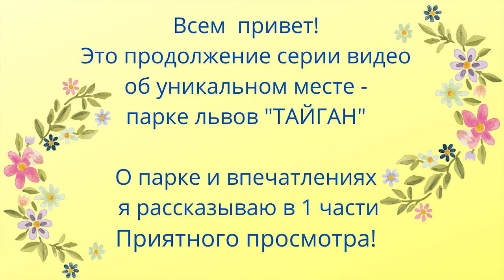ОПАСНЫЙ ХИЩНИК НА РАССТОЯНИИ ВЫТЯНУТОЙ РУКИ * У КАЖДОГО СВОЙ КУСОК * ЛЬВЫ И ЛЬВИЦЫ * ТАЙГАН * КРЫМ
В этом видео расскажу о необыкновенном частном парке львов Тайган площадью более 30 гектаров. Парк  назван в честь водохранилища, которое находится в его окрестностях . Мы ничего подобного не видели в своей жизни – это эксклюзивное место с большим количеством диких животных и птиц.

Дата съемки -  август 2020 год.